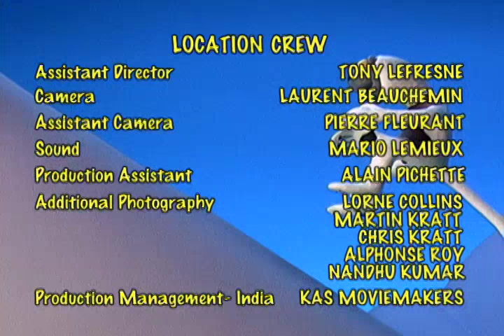Zoboomafoo 218 - Buddies (Full Episode)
Martin and Chris are best buddies and Zoboo wants a special friend he can depend on as well.  He meets a sea anemone and a clown fish, some sloths, langur monkeys and chital deer.  At last he finds his own special friend—Shark, the chameleon.